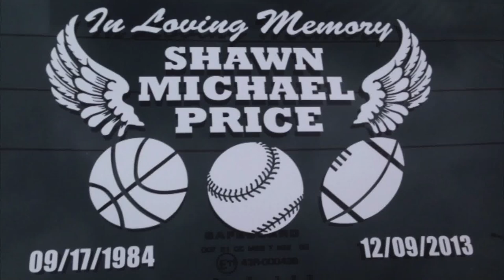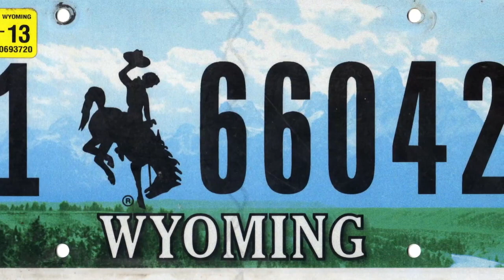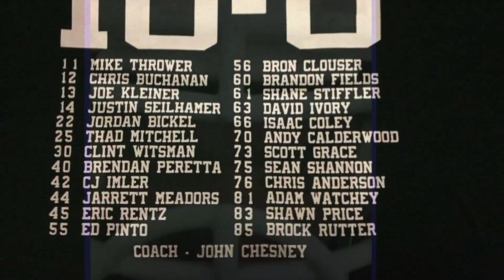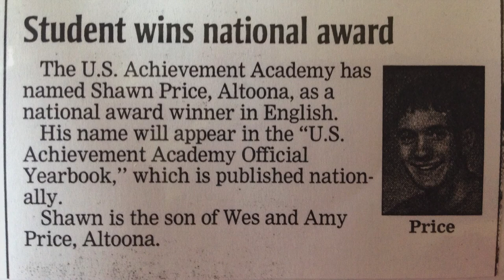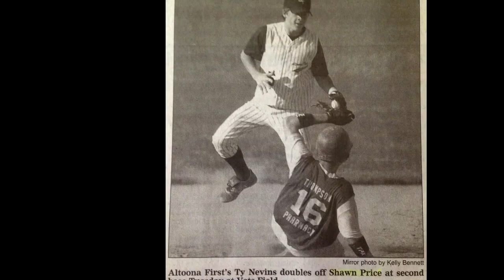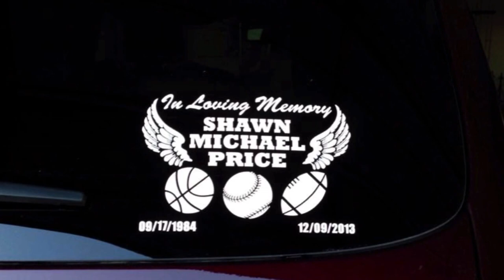In Memoriam Shawn M. Price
Photo slideshow featuring pictures of Shawn M. Price. Music: Carrie Underwood, Jamie Markel with Larry Snowberger, and Vox Nova.